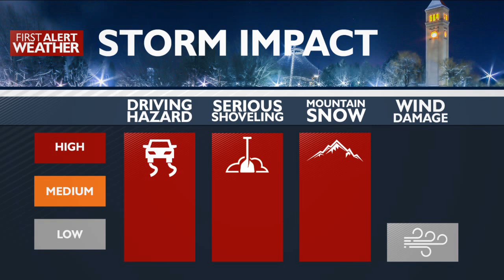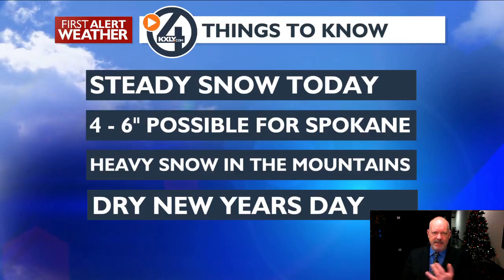Snow Continues through Wednesday for our Area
Light snow will continue to fall through out the day with lower elevation rain/snow mix possible. Mountains will get heavy snow by Tomorrow. Thursday Morning some rain/snow mix and then drying out in the afternoon. Friday will be cloudy and mild.